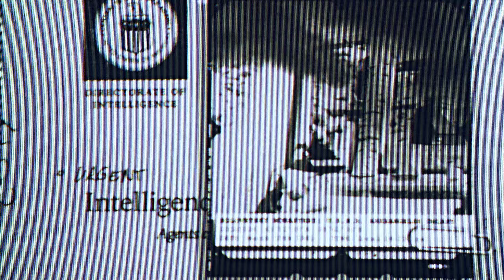The Final Countdown | CIA In Soviet Union, 1981 | Realistic Ultra Graphics | Black Ops: Cold War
The Final Countdown | CIA In Soviet Union, 1981 | Realistic Ultra Graphics | Black Ops: Cold War (Full Game Gameplay Walkthrough)

The Final Countdown is the fifteenth level and one of the two final campaign levels in Call of Duty: Black Ops Cold War.

About this game:
Call of Duty: Black Ops Cold War is a first-person shooter video game developed by Treyarch and Raven Software for PlayStation 4, PlayStation 5, Xbox One, Xbox Series X/S and Microsoft Windows. It is set in the early 1980s and is a direct sequel to the original Call of Duty: Black Ops.
Black Ops Cold War is the seventeenth game in the Call of Duty franchise and the sixth game in the Black Ops series. Announced on August 26th, 2020, the game was released on November 13th, 2020. Black Ops Cold War was later released on Steam on March 8th, 2023.